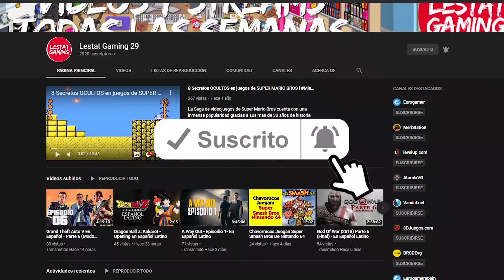EL GRAN PROBLEMA De NINTENDO Con DONKEY KONG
Mi Gamertag : LestatGaming271
PlayStation ID: LestatGaming29
Steam: LestatGaming29
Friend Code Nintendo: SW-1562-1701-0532